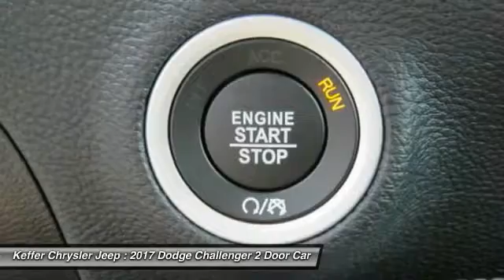2017 Dodge Challenger Charlotte NC D170023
2017 Dodge Challenger SXT Plus

Looking for the right 2 door car? Today could be your lucky day. this 2017 Dodge Challenger could be yours.